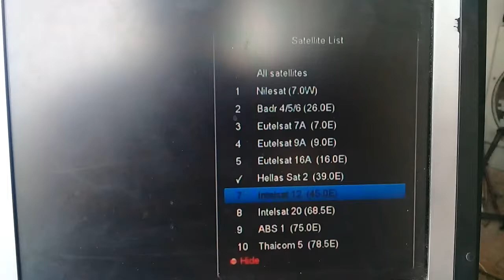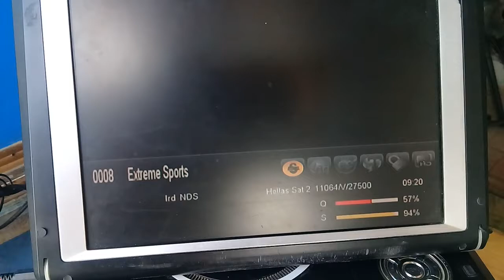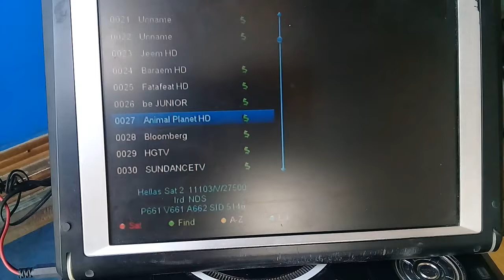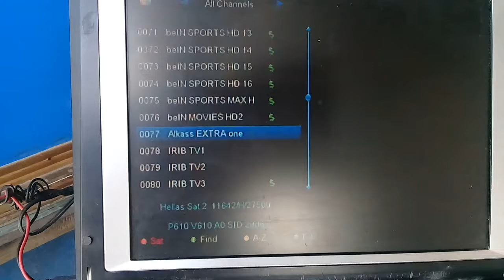Hellassat 2 39E Latest update 2020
39 E Ku Band 4 Fit Dish Satting
39 East Channels List New Update 2020